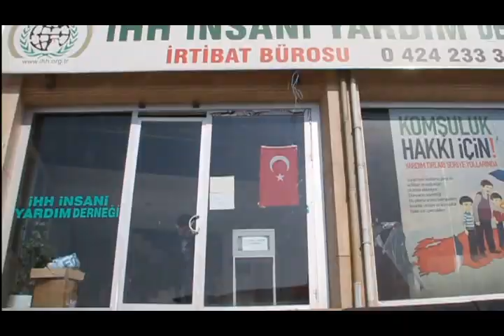Suriyeli çocuğun büyük yeteneği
2 yıl önce ailesi ile birlikte Elazığ’a yerleşen 11 yaşındaki Suriyeli Muhammed Alisa'nın akıcı Türkçesi ve çeviri yeteneği dikkat çekiyor.